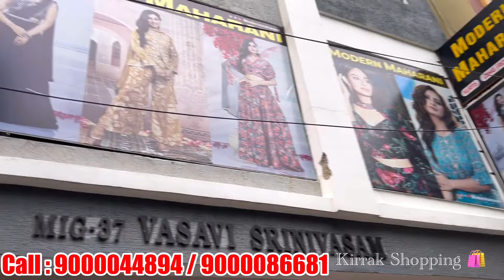Diwali special Damaka అదిరిపోయే Pure Fancy Kurtis free courier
Address

Kothapet Shop adress
Shri Lakshmi White House
Shop No.136&137
Metro Pillar No. 1641, Victoria Metro Station
Doctors Colony Main Road,
Kothapet, Hyderabad.

KPHB Shop Address
H.No.3, Mig1
Road No.1
KPHB,
Kukatpally

Landmark:
opp. KPHB Metro car parking
Below saki sarees
Besides Anoo's clinic and HDFC bank

I'm on Instagram as @modernmaharani23. Install the app to follow my photos and videos.

Kurti design#latest kurti designs#kurti design for girls#casual kurti design#Pochampally kurti designs#ikat kurti designs#knee length frock designs#ikkat cotton dress material#Hyderabad kurti manufacturers#kurtis#nighties#madina wholesale kurtis#Boutique designer kurti#madina wholesale kurtis hyderabad#ikkatkurtis#Banaraskurtis₹pvtmarketkurtis#lptmarketkurtis#whitehousekurtis#luckyfashiontrends#fancykurtis#plussizekurtis#onlineshopping